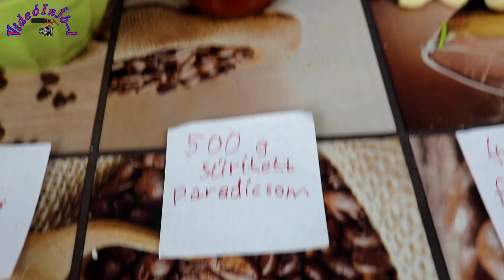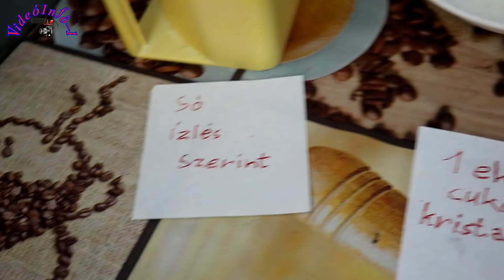Rajongó recept 19 – Milánói spagetti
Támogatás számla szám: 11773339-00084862